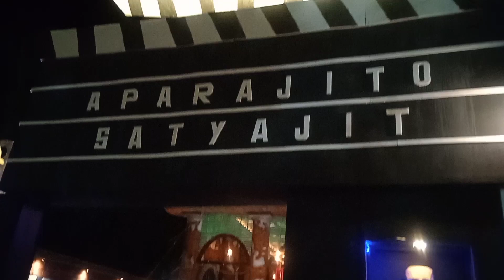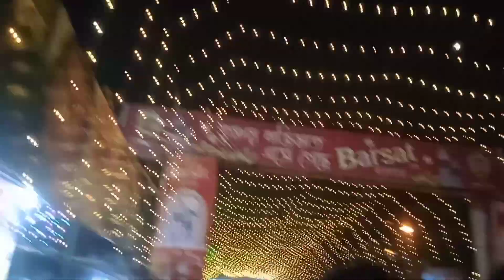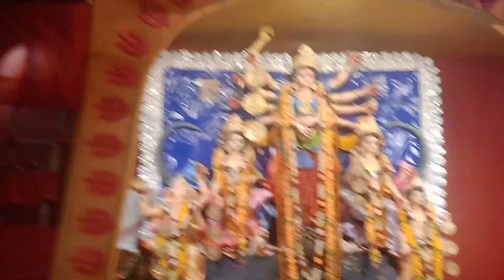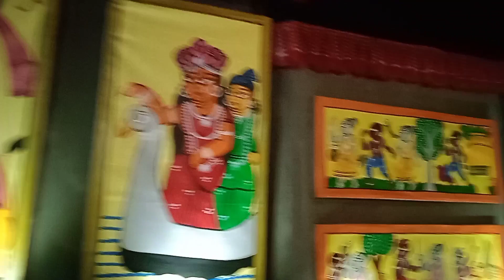ডায়মন্ড হারবার দূর্গাপূজা || Diamond Harbour || 2k23 ❤️☺️